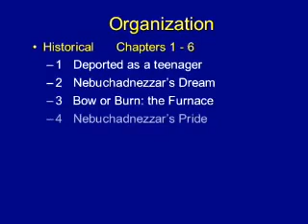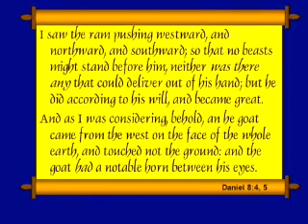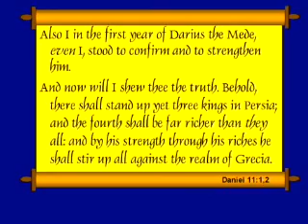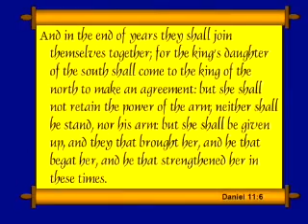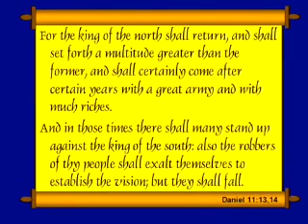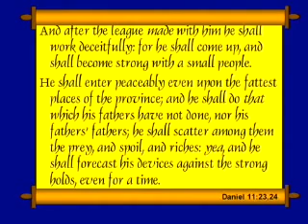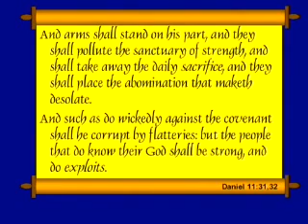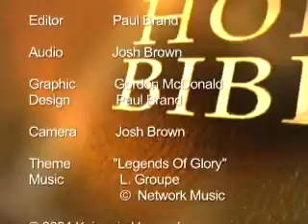DANIEL (13 of 14) - Chuck Missler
Session 13 - Ch 11v1-35 The Silent Years